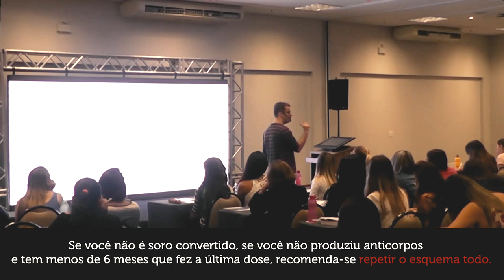Hepatite B - Prof. Hygor Elias | DicaENF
DicaENF Assunto: Hepatite B ✍️

📍 Se você não é soro convertido, se você não produziu anticorpos e tem menos de 6 meses que fez a última dose, recomenda-se repetir o esquema todo.

📍 Se tiver mais que 6 meses que foi feita a última dose do esquema imunizante, pode-se tomar uma dose, e repetir o anti-HBS.